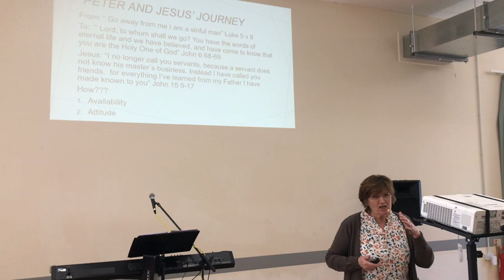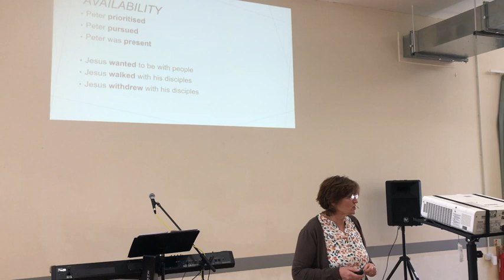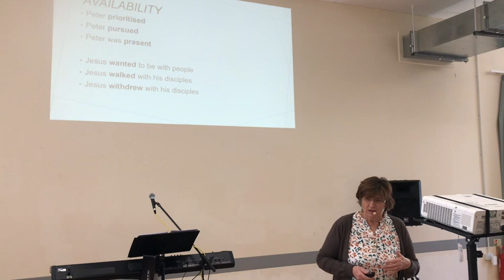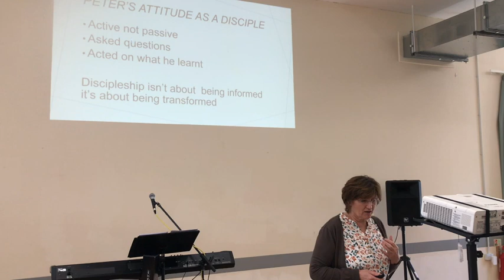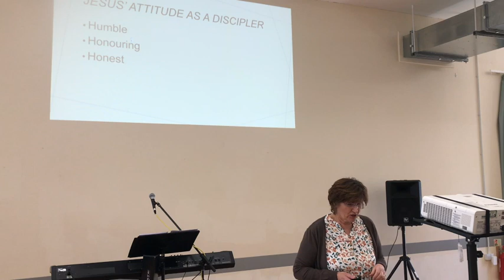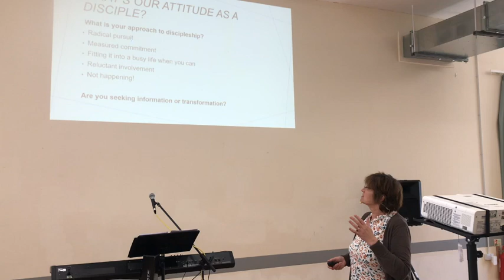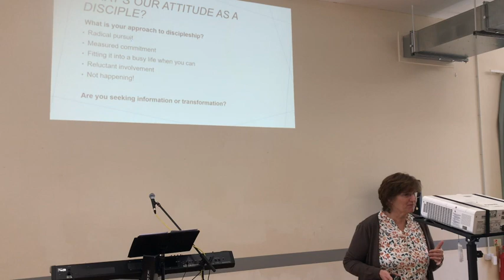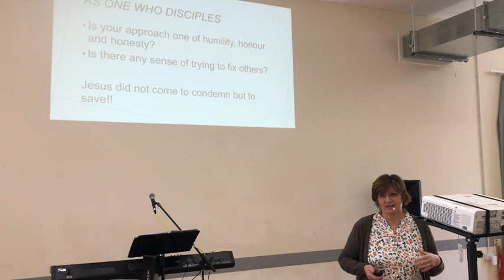LCC | Discipleship Growing the relationship| Linda Ridgway | 20.11.22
Listen to Linda as she continues our new teaching series "How did Jesus make disciples?". Linda is talking today on "Discipleship- Growing the relationship".

If you want to find out more about the church or ask a question, why not go to our